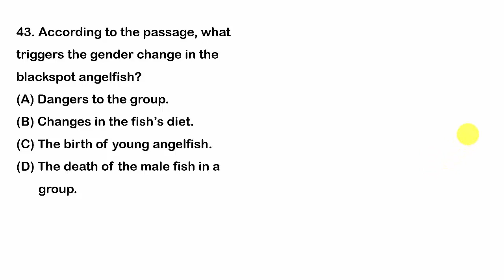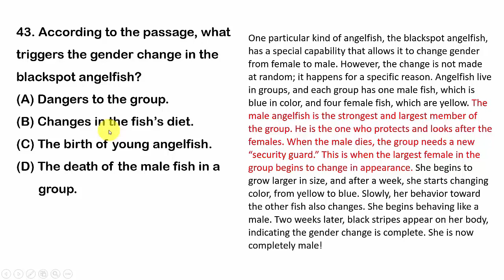108學測43